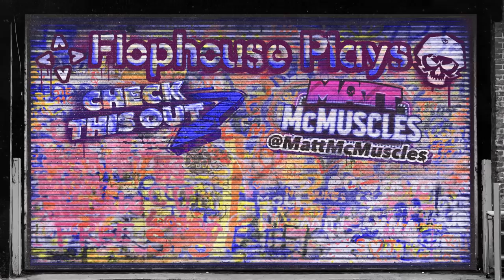One of Capcom's most underrated brawlers! - Cadillacs and Dinosaurs